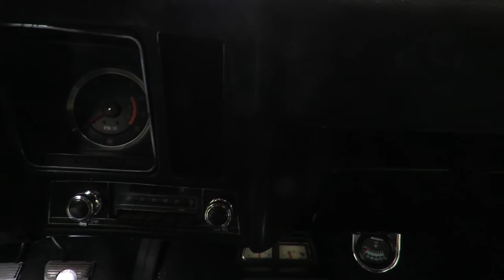1969 Chevrolet Camaro Z/28 (SOLD)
1969 Chevrolet Camaro Z/28

Professional body-off restoration
Black exterior with white racing stripes and black interior
Correct, numbers matching 302 CID V-8 engine with four-barrel carburetor (350 actual hp)
Correct Muncie M21 four-speed manual transmission with Hurst shifter
Correct, BT-code, 12-bolt Positraction rear end, 3.55 gearing
Front disc brakes
Original body panels and upholstery
Rebuilt powertrain
Factory AM/FM radio
Documentation includes owner’s manual, some photos taken during the restoration, vehicle data sheet and other information

Searching for a hard-to-find first-generation Camaro? Z/28 aficionados, rejoice! MotoeXotica Classic Cars is proud to offer this 1969 Chevrolet Camaro Z/28. This example was made in April 1969 at GM’s Norwood, Ohio assembly facility. It has since been treated to a professional body-off restoration.

Under the hood is a rebuilt powertrain, featuring the correct, numbers matching 302 CID V-8 engine with a four-barrel carburetor making 350 actual horsepower, 60 more than the advertised rate of 290 hp. Linked to that engine is the date-coded (March 4, 1969) and correct Muncie M21 four-speed manual transmission with a Hurst shifter. Behind that is the correct, BT-code, 12-bolt Positraction rear end with 3.55 gearing. The car also features front disc brakes.

The glossy black paint is in very good condition, with the racing stripes naturally contrasting against the main body color. The car’s lights are intact and haze-free. The bumpers are in very good condition, too. It rolls on BFGoodrich Radial T/A tires, 215/70R15 front and rear within Chevy Turbine five-slot steel wheels that are in very good order. The original body panels are straight and the engine bay is very tidy.

Inside, the original black vinyl seats are in very good shape and the matching original carpet, headliner, dashboard, two-spoke steering wheel, which tilts, door panels, package shelf, mirrors, center console and shifter are all in good shape. Completing the interior is the factory AM/FM radio with two Kraco 6×9 speakers in the rear deck.

The 1969 model year was exceptionally long, extending into November 1969 due to manufacturing problem that delayed the introduction of the second generation model planned for 1970. It is a popular myth that late-’69 Camaros were sold as 1970 models, due to GM publicity pictures of the ’69 Camaro labeled as a 1970, but they were all assigned 1969 VIN codes.

In 1966, General Motors designed a special 302 CID engine for the production Z/28 Camaro in order for it to meet the Sports Car Club of America (SCCA) Trans-Am Series road racing rules limiting engine displacement to 305 CID from 1967 to 1969.

In 1969, factory ZL-2 cowl-induction hoods were available for both the single and dual four-barrel induction systems that were sealed to the air cleaner base ensuring dense, cooler, high-pressure air from the center of the base of the windshield was supplied to the engine for combustion smoothness and maximum power production. Another popular service-parts-only component used on the 302 was the magnetic-pulse Delco transistor-ignition ball-bearing distributor. Introduced in 1967 and also used in the L88 427 Corvette, it eliminated the production breaker-point ignition allowing greater spark energy and more stable ignition timing at all engine speeds, including idle. This was one of the least talked about yet most transformative and comprehensive upgrades of its time. Many of the 302’s off-road service parts were the development work of racers like Roger Penske. Every part in a SCCA Trans-Am engine had to be available through local Chevrolet parts departments to encourage their use by anyone who wanted them.

Competition to this Camaro in 1969 included American Motors’ Javelin, Ford’s Mustang, Mercury’s Cougar, Plymouth’s Barracuda and Pontiac’s Firebird.

This car is currently located at our facility in St. Louis, Missouri. Current mileage on the odometer shows 48,250 miles. It is sold as is, where is, on a clean and clear title. GET OUT AND DRIVE!!!

VIN: 124379N637177
Engine Block numbers: V0411DZ (front under right cylinder head)
GM 3070010 (rear of block)
Bell housing cast number: 3899621
Transmission number: 3925560
Transmission tail shaft: 3857584GM
12-bolt rear end: 3894860NF